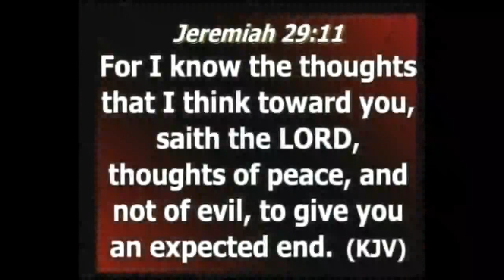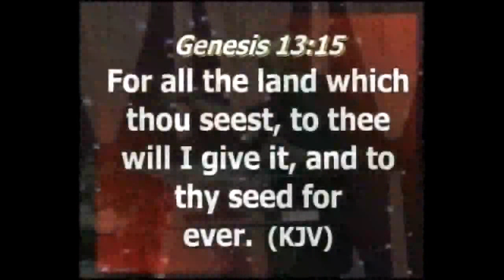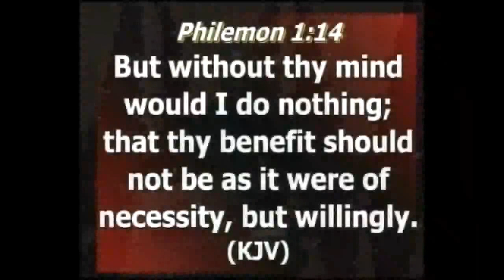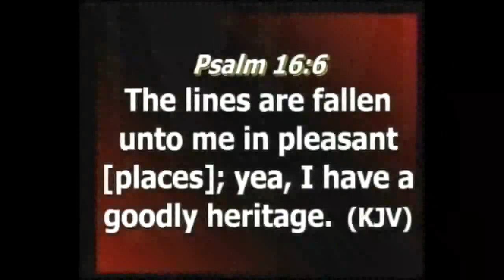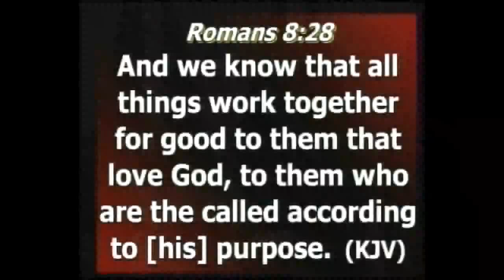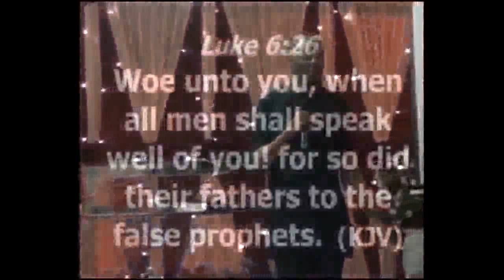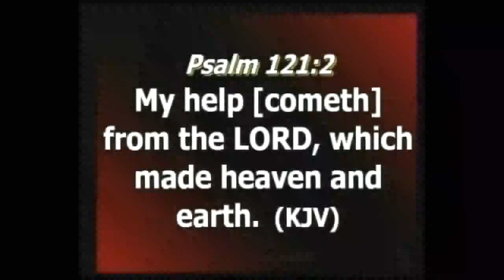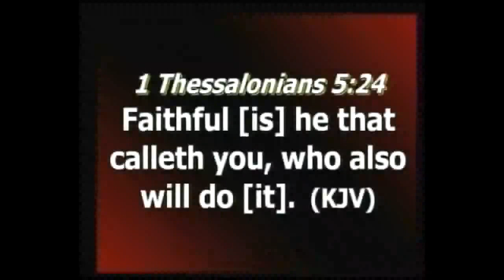SUNDAY FIRST SERVICE 30TH JULY 2017 ACTIVATING YOUR DESTINY PT 1 BY PASTOR ANTHONY AMAEFULE1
SUNDAY FIRST SERVICE 30TH JULY 2017
ACTIVATING YOUR DESTINY PT 1